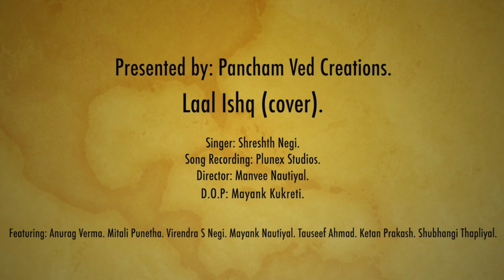Laal Ishq Cover | Eid Special | Shreshth Negi |Anurag Verma | Mitali Punetha | Pancham Ved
Pancham Ved Creations is here again with yet another video. Amidst the festivities of Eid and Raksha Bandhan, we bring you this cover song sung by a young talent from Dehradun, Shreshth Negi. Hope you guys enjoy our video.

Song: Laal Ishq
Artist: Arijit Singh
Album: Goliyon ki Raasleela- Ram Leela.
Director: Sanjay Leela Bhansali.
Rights: Eros Music.